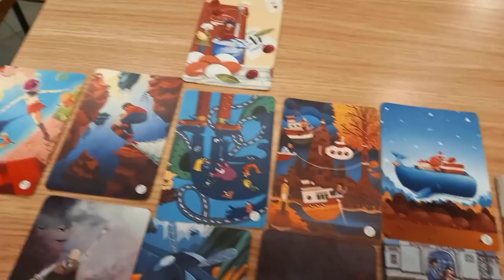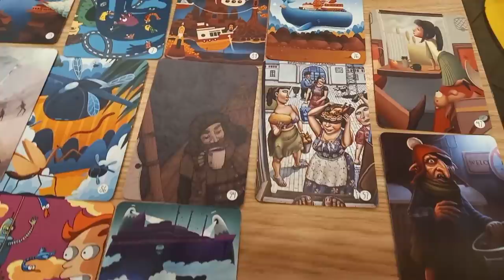БУДУЩЕЕ ПУГАЕТ! ЛЕТО ЗДЕСЬ! ПОЖАР ВОЗЛЕ МОЕГО ДОМА! Мукбанг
возможно вы искали видео о:воронеж,мукбанг,итернациональная пара,южная корея,гадание на картах,расклад на картах,таро,гадание,гадалка,прогноз на апрель,таро прогноз на апрель,блог минималиста,прогулка по воронежу,Elle Gard
ES_Fire - Mindme
ES_Brighter Than The Stars (instrumental version) - Collin Lim
ES_Milky Way Express - Lupus Nocte
СВЯЗАТЬСЯ СО МНОЙ